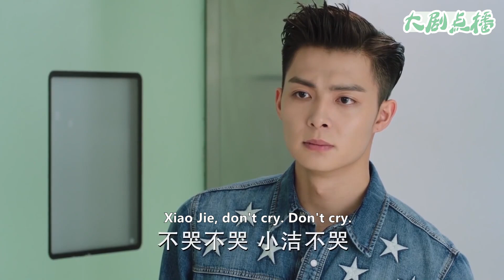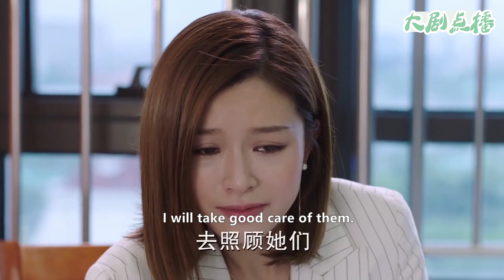唯一的親人去世灰姑娘痛不欲生，總裁看在眼裡痛在心裡：以後換我來保護你！